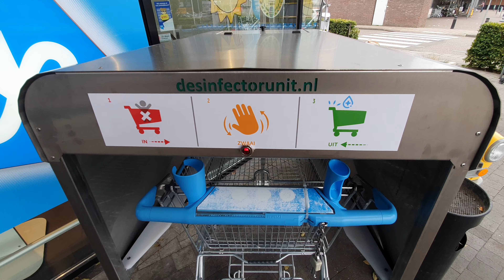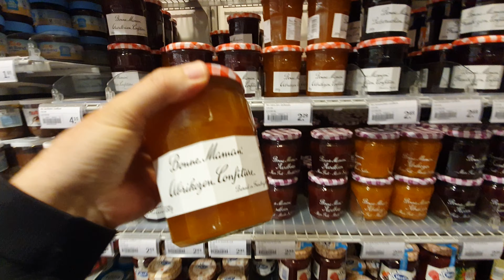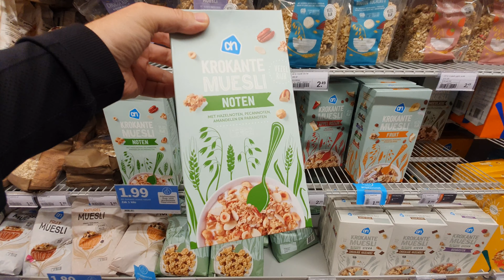Albert Heijn stokbrood op zondag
Stokbrood vers op zondag te Hulst AH nederland